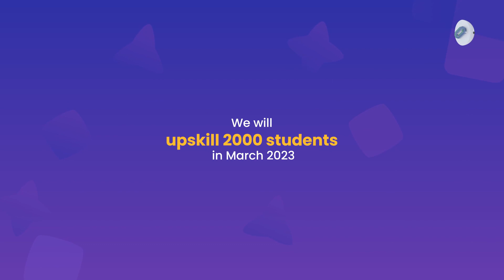Skill-Lync’s Move India Forward Campaign | Scholarship for Engineers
There is a huge need for skilled, industry-ready engineers in our country today, but the supply is less. We wanted to do our part to change this, thus, we’ve launched the Move India Forward Campaign.

This March we are upskilling the first 2000 students who will be recruited over the next 6 months by tech giants. Enrol in our premium Master programs and get a scholarship waiver of Rs. 1 Lakh, if your undergrad GPA is greater than 6.

Additionally, for the first 250 students who enrol in our premium Masters programs, 3 individual courses of their choice will be given, FREE of cost.